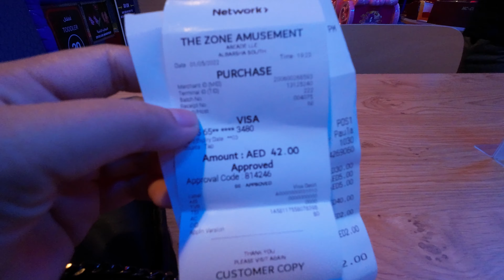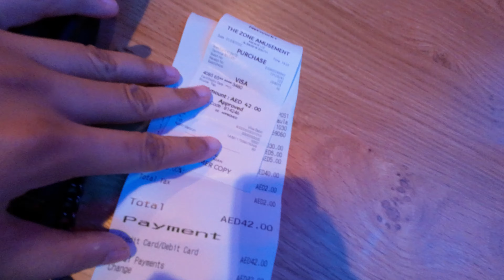SUNDAY EVENING AT THE PLAY AMUSEMENT ZONE💖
❤️ Hello everyone,
My name is Amrita Das. I'm an artist, a painter, a teacher and a youtuber. I love creating informative content and vlogging. I have a passion for art and enjoy working with colors.

Amrita ❤️